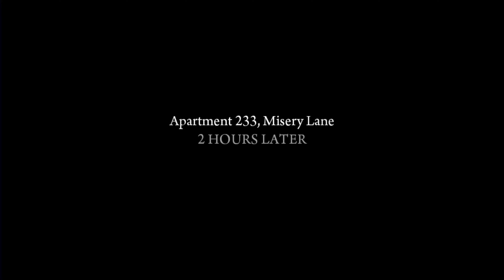Mafia 2 Classic Edition Longplay Chapter 5 Buzzsaw 4K60Fps